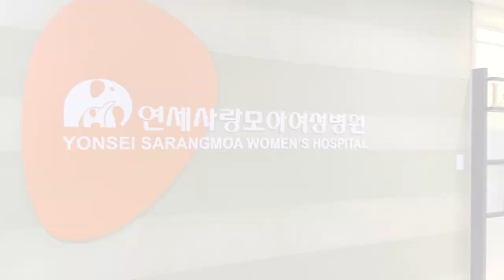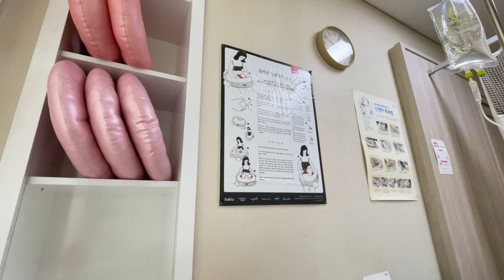МОИ ТРЕТЬИ РОДЫ В КОРЕЕ | Приехала в больницу и родила через час 😱